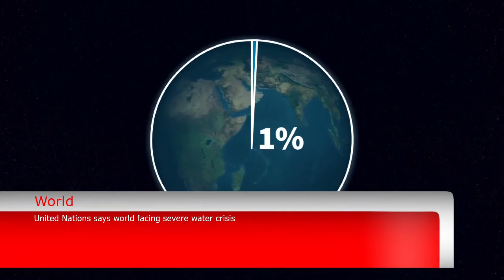Yemen crisis: Rebels intensify push on Aden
Houthi rebels in Yemen have intensified their push to control the port city of Aden, amid reports of troops landing from the sea.
Initial reports suggested the troops were foreign but an adviser to the Saudis, who are leading a coalition against the Houthis, denied this.
He said they could be loyal to deposed president, Ali Abdullah Saleh, who backs the rebels.
Separately, a Saudi border soldier has reportedly been killed by gunfire.
It is the first known Saudi fatality since the coalition began its air campaign against the Houthis.
Also on Thursday, local officials in the port city of Mukalla said al-Qaeda militants had stormed a prison there and freed at least 150 detainees